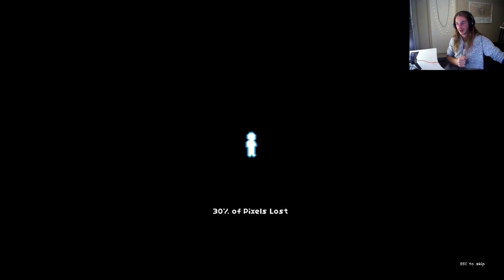STARBOUND - Ep 3 (Death)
What a hard game :(

Episode 3. You're laughing at me..

About The Game:
Starbound is a 2-D survival game following the pretenses of an open-world (or open-universe) reality. Jump between planets, travel across stars, and build to your hearts content!

The Channel:
A gaming channel. Duh.

.*. .*.&.*. .*.&.*. .*. ALL DONE .*. .*.&.*. .*.&.*. .*. ALL DONE .*. .*.&.*. .*.&.*. .*.